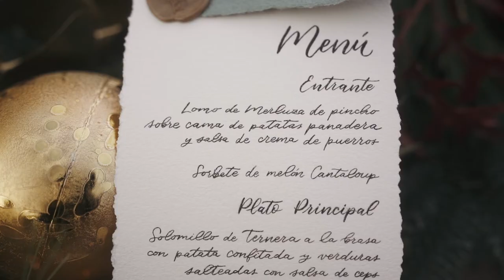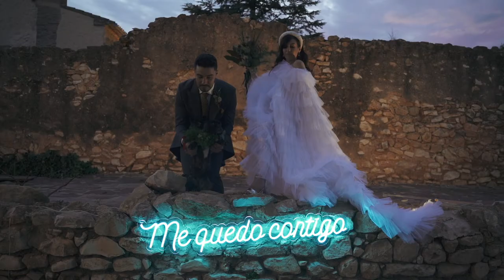Nuria y Mario - Trailer Navidad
Wedding Planner: Nona Eventos
Fotografía y vídeo: Mar Shoots
Maquillaje: Jessica Arques
Peluquería: Biobela
Vestido novia: Mario Salafranca
Traje novio: Higinio Mateu Hombre
Floristería: Bloomtuin
Pendientes: Norberto Joyero
Peinas: Stella Maris
Diseño gráfico: Dusty Pink Stories
Espacio: Masía les Casotes
Tarta: Dolç i Mes